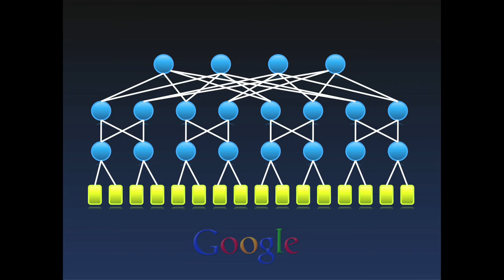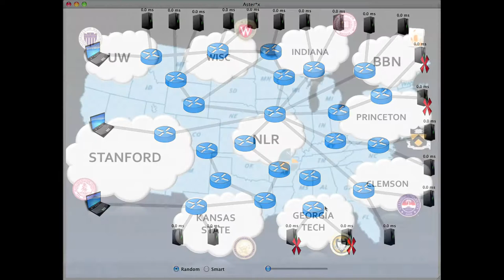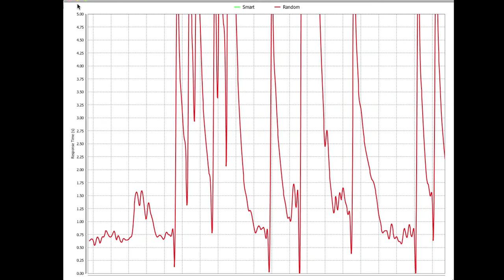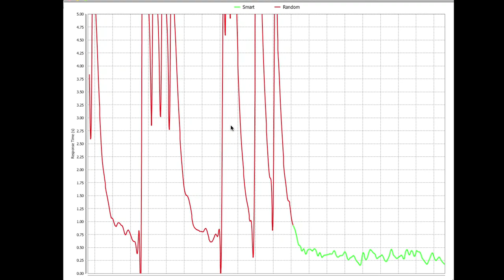Aster*x: Load-balancing as a network primitive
Nikhil Handigol, Srini Seetharaman, Mario Flajslik, Ramesh Johari, Guru Parulkar, Guido Appenzeller, Nick McKeown
Stanford University
Enabled by OpenFlow